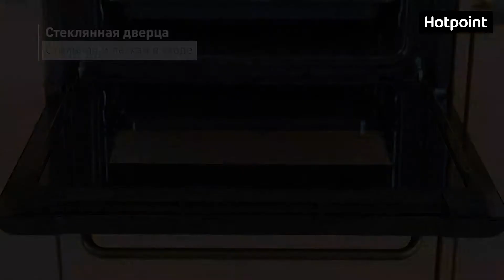Hotpoint FIT 801 H AN HA